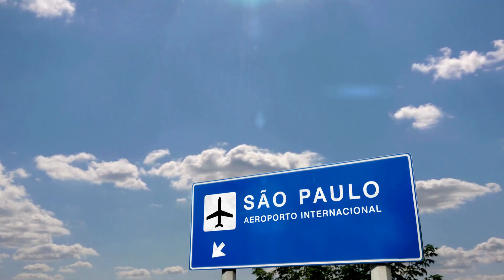CIDADE DE SÃO PAULO - SP BRASIL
SÃO PAULO - SP é um município brasileiro, capital do estado homônimo e principal centro financeiro, corporativo e mercantil da América do Sul